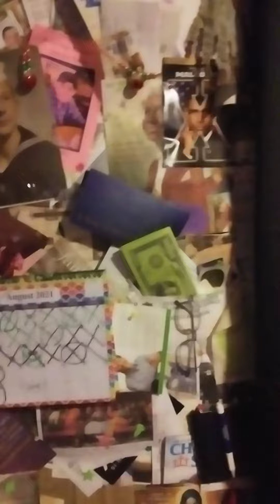August 20, 2021